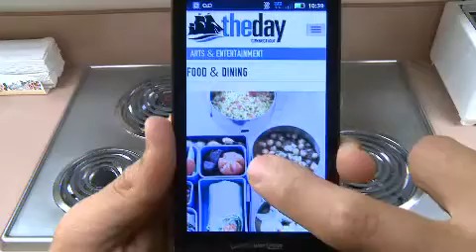Live Lunch Break: Ben Kane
Ben Kane performs live at The Day.
Set list:
Silly Game
Lady Lately
In These Eyes
This Time
It Won't Be Easy
Hangin' Round